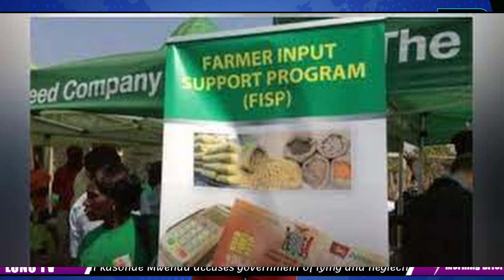20 12 2023 NEWS BRIEF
In recent days, the Economic Freedom Fighters (EFF) party in Zambia, represented by Kasonde Mwenda, has strongly criticized the government, accusing it of dishonesty and neglect in the aftermath of the Chingola mine accident. Mwenda made these remarks during his appearance as a guest speaker on the program 'National Matters,' hosted by Patrick Soko on December 18, 2023.

The Chingola mine accident has been a source of contention, with the EFF party alleging that the government has misled the public and neglected the victims. This critique raises concerns about transparency and accountability in the handling of such incidents.

In another development, the Eastern Province Police Commissioner, Limpo Liywalii, has disclosed the arrest of twelve individuals, including two government officials, in Petauke. The arrests are in connection with the alleged theft of fertilizer meant for the Fertilizer Input Support Program (FISP). A total of 292 50-kilogram bags of fertilizer have been recovered in relation to this incident.

Shifting focus to the Copper Belt, Kitwe, six suspected criminals have been apprehended for staging a theft at the under-construction flats of Leicester City football player Patson Daka. This incident underscores the ongoing challenges related to criminal activities and the need for heightened security measures in the area.

In a noteworthy act of compassion, Webster Chikabala, popularly known as Y Celeb, has adopted a child named Commander Kapweshima. The child was reportedly an upcoming illegal miner patrolling the dangerous Senseli open pit mine in Chingola, a site that has claimed the lives of many.

Internationally, Zambia has made headlines with the remarkable achievement of Racheal Kundananji in the world of football. The Zambia and Madrid striker secured the prestigious 2023 GOAL50 Women's Award, becoming the first-ever African player to claim this honor. Asisat Oshoala secured the second position, followed by Linda Caicedo in third place.

These recent events in Zambia reflect a mix of political tensions, criminal activities, acts of compassion, and notable achievements on the international stage. As the nation grapples with these diverse issues, it remains to be seen how the government and society at large will respond to address the various challenges and celebrate the achievements.